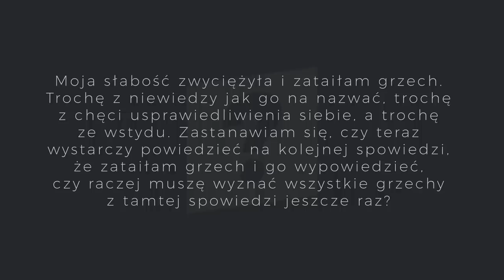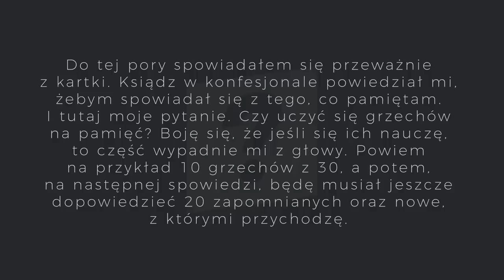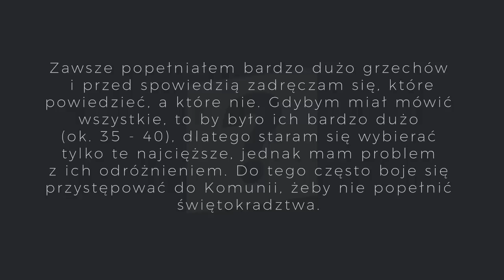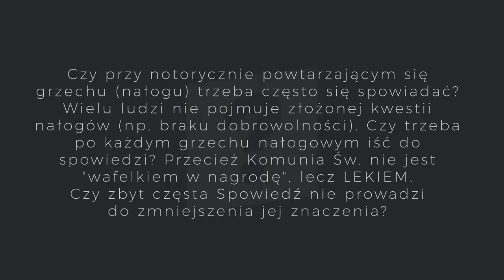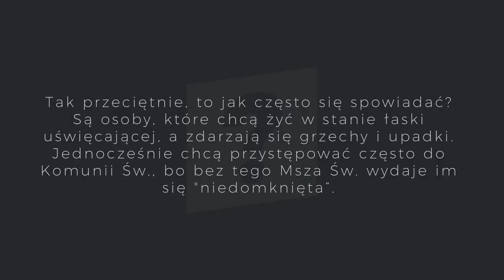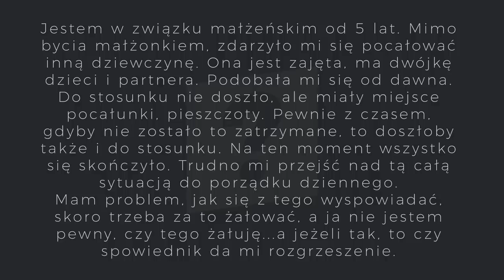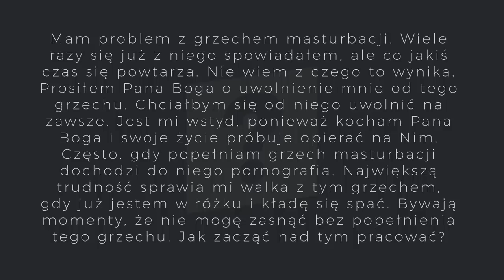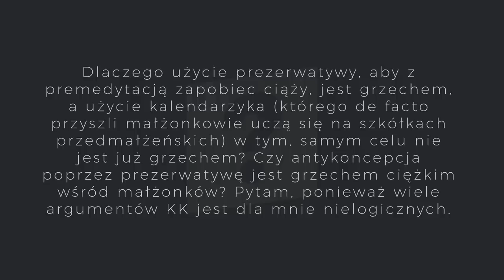Q&A - Spowiedź - Za to nie otrzymasz ROZGRZESZENIA? Ponadto: skrupuły, masturbacja, nałogi...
1. Pytanie: 0:50
Jakiś czas temu bardzo dobrze się wyspowiadałem. Mam jednak odczucie, że o czymś zapomniałem. Mimo starań nie
potrafię sobie tego przypomnieć. Co w takiej sytuacji zrobić?

2. Pytanie: 1:49
Moja słabość zwyciężyła i zataiłam grzech. Trochę z niewiedzy jak go na nazwać, trochę z chęci usprawiedliwienia
siebie, a trochę ze wstydu. Zastanawiam się, czy teraz wystarczy powiedzieć na kolejnej spowiedzi, że zataiłam grzech i
go wypowiedzieć, czy raczej muszę wyznać wszystkie grzechy z tamtej spowiedzi jeszcze raz?

3. Pytanie:  3:16
Nie potrafię nazwać grzechu. Co z tym zrobić?

4. Pytanie: 4:19
Nie przyznałam się do winy. Bojąc się opinii zrzuciłam winę na innych. Co dalej?

5. Pytanie:  6:11
Do tej pory spowiadałem się przeważnie z kartki. Ksiądz w konfesjonale powiedział mi, żebym spowiadał się z tego, co
pamiętam. I tutaj moje pytanie. Czy uczyć się grzechów na pamięć? Boję się, że jeśli się ich nauczę, to część wypadnie
mi z głowy. Powiem na przykład 10 grzechów z 30, a potem, na następnej spowiedzi, będę musiał jeszcze dopowiedzieć
20 zapomnianych oraz nowe, z którymi przychodzę.

6. Pytanie:  7:43
Zawsze popełniałem bardzo dużo grzechów i przed spowiedzią zadręczam się, które powiedzieć, a które nie. Gdybym
miał mówić wszystkie, to by było ich bardzo dużo (ok. 35 - 40), dlatego staram się wybierać tylko te najcięższe, jednak mam problem z ich odróżnieniem. Do tego często boje się przystępować do Komunii, żeby nie popełnić
świętokradztwa.

7. Pytanie:  9:54
Czy przy notorycznie powtarzającym się grzechu (nałogu) trzeba często się spowiadać? Wielu ludzi nie pojmuje złożonej
kwestii nałogów (np. braku dobrowolności ). Czy trzeba po każdym grzechu nałogowym iść do spowiedzi? Przecież
Komunia Św. nie jest "wafelkiem w nagrodę" , lecz LEKIEM. Czy zbyt częsta Spowiedź nie prowadzi do zmniejszenia jej
znaczenia?

8. Pytanie:  12:06
Tak przeciętnie, to jak często się spowiadać? Są osoby, które chcą żyć w stanie łaski uświęcającej, a zdarzają się grzechy
i upadki. Jednocześnie chcą przystępować często do Komunii Św., bo bez tego Msza Św. wydaje im się &quot;niedomknięta”.

9. Pytanie:   12:53
Jestem w związku małżeńskim od 5 lat. Mimo bycia małżonkiem, zdarzyło mi się pocałować inną dziewczynę. Ona jest
zajęta, ma dwójkę dzieci i partnera. Podobała mi się od dawna. Do stosunku nie doszło, ale miały miejsce pocałunki,
pieszczoty. Pewnie z czasem, gdyby nie zostało to zatrzymane, to doszłoby także i do stosunku. Na ten moment
wszystko się skończyło. Trudno mi przejść nad tą całą sytuacją do porządku dziennego. Mam problem, jak się z tego
wyspowiadać, skoro trzeba za to żałować, a ja nie jestem pewny, czy tego żałuję...a jeżeli tak, to czy spowiednik da mi
rozgrzeszenie.

10. Pytanie:   15:34
Mam problem z grzechem masturbacji. Wiele razy się już z niego spowiadałem, ale co jakiś czas się powtarza. Nie wiem
z czego to wynika. Prosiłem Pana Boga o uwolnienie mnie od tego grzechu. Chciałbym się od niego uwolnić na zawsze.
Jest mi wstyd, ponieważ kocham Pana Boga i swoje życie próbuje opierać na Nim. Często, gdy popełniam grzech
masturbacji dochodzi do niego pornografia. Największą trudność sprawia mi walka z tym grzechem, gdy już jestem w
łóżku i kładę się spać. Bywają momenty, że nie mogę zasnąć bez popełnienia tego grzechu. Jak zacząć nad tym
pracować?

11. Pytanie:    17:50
Dlaczego użycie prezerwatywy, aby z premedytacją zapobiec ciąży, jest grzechem, a użycie kalendarzyka (którego de
facto przyszli małżonkowie uczą się na szkółkach przedmałżeńskich) w tym, samym celu nie jest już grzechem? Czy
antykoncepcja poprzez prezerwatywę jest grzechem ciężkim wśród małżonków? Pytam, ponieważ wiele argumentów
KK jest dla mnie nielogicznych.

12. Pytanie:  19:00
Co zrobić, kiedy po spowiedzi mam świadomość, że ten grzech kolejny raz popełnię?

13. Pytanie:   19:50
Co robić, gdy postanawiam poprawę, a krótko po spowiedzi popełniam ten sam grzech?

14. Pytanie:  20:41
Czy trzeba spowiadać się z rzeczy z dzieciństwa? Czy Pierwsza Komunia gładzi wszystkie grzechy ciężkie z dzieciństwa?